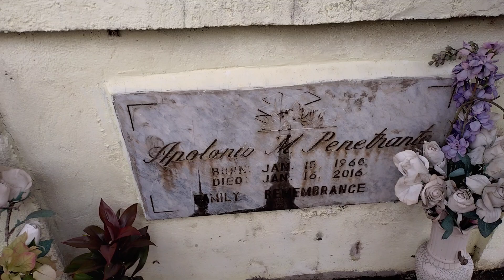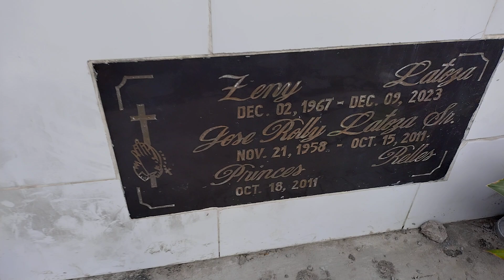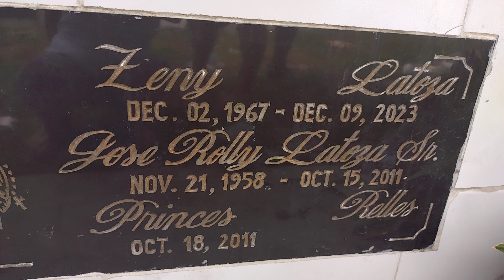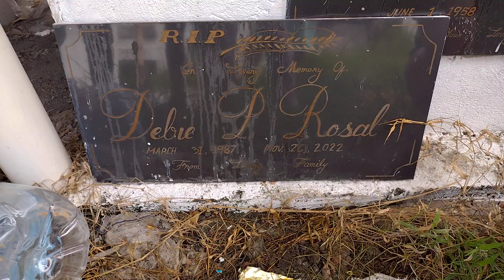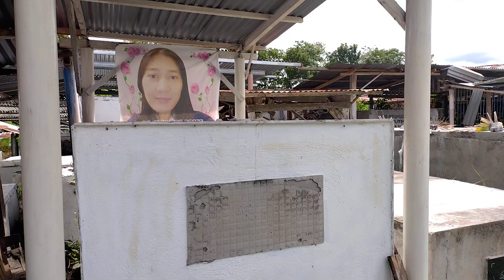visiting my husband and other families praying for their soul